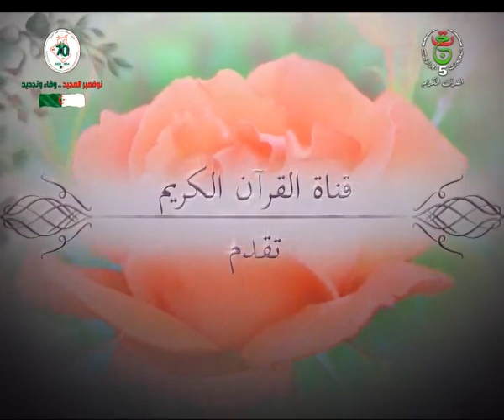رشفات || أكثر شيء لا نعرفه